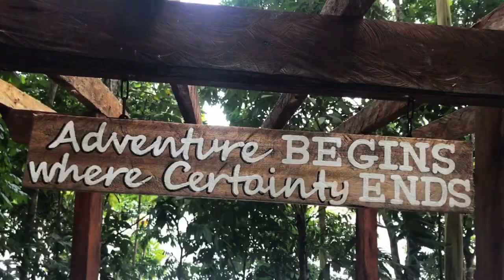LAKE LEONARD | MACO COMVAL | Reaganreid Vlog